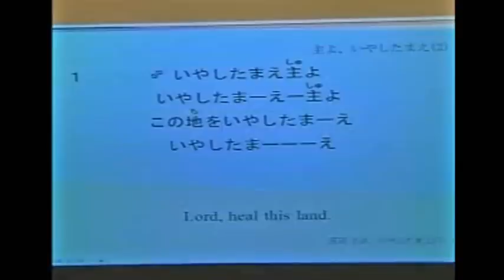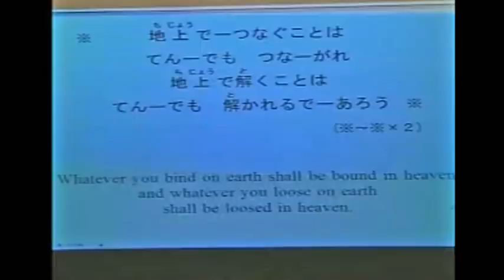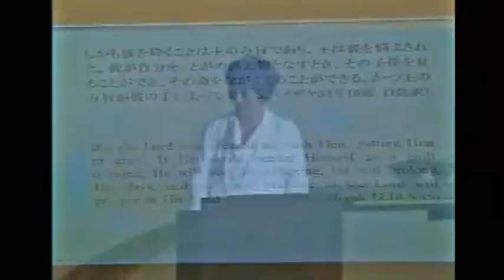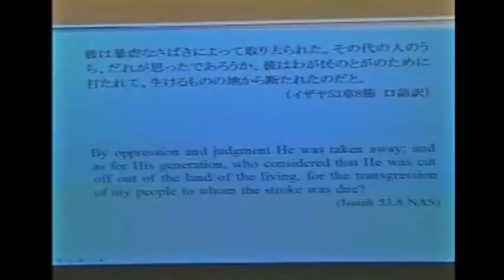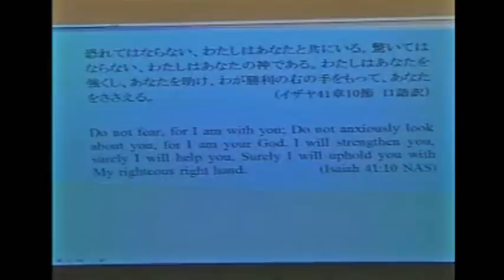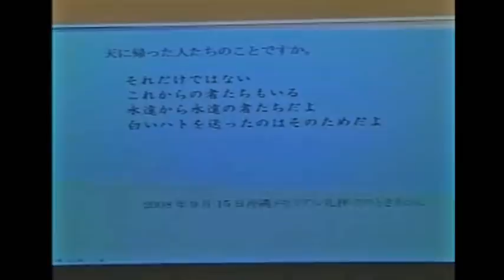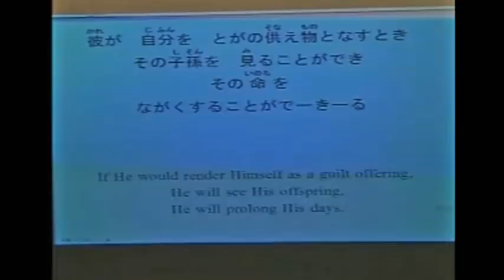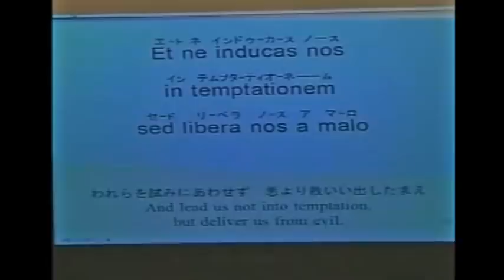子羊の群れキリスト教会 2015年9月20日いやし礼拝「十字架によって天と地は一つ」美津子